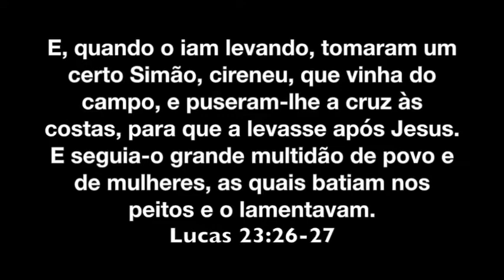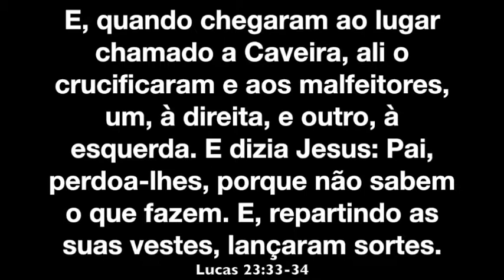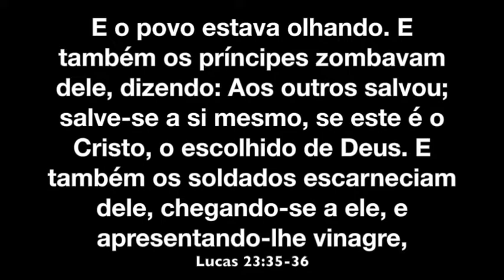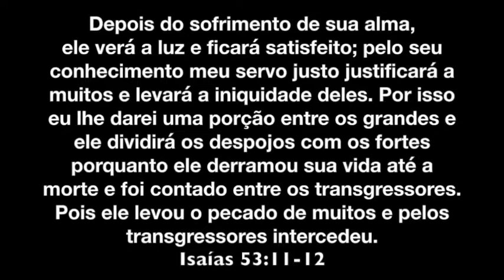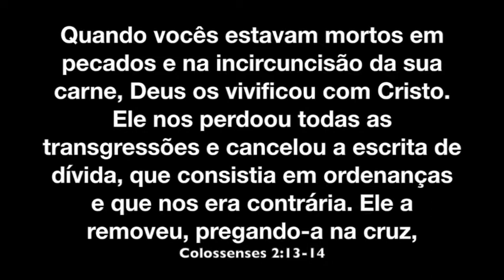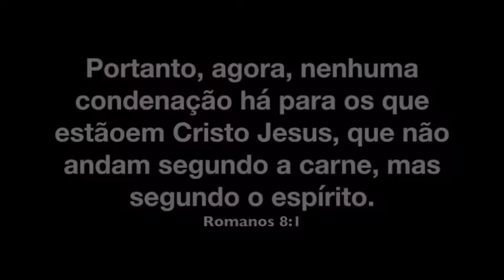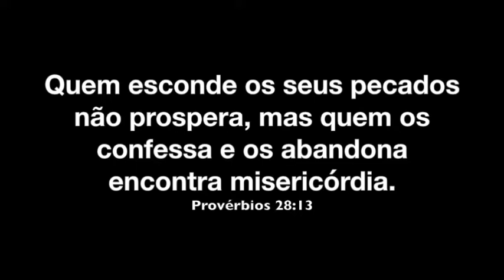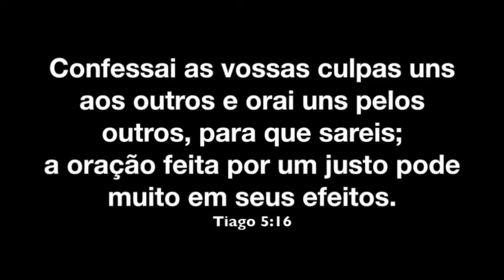Celebração da Noite - 09/04/2017 - Tema: 40 Dias de Amor - Amor em Palavras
40 Dias de Amor: Amor em Palavras - Pregador: Pr. Lúcio Barreto.